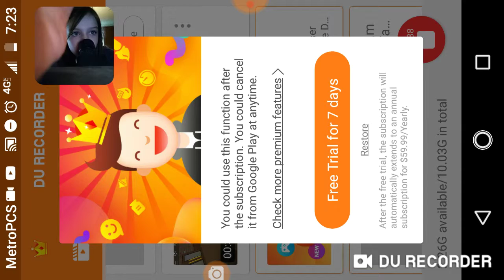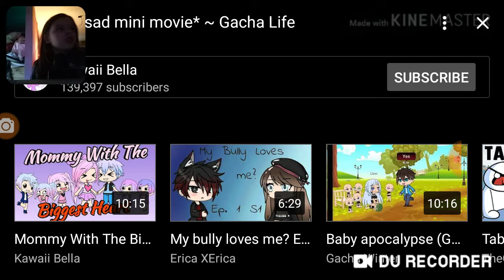Reacting to sad gacha stroies